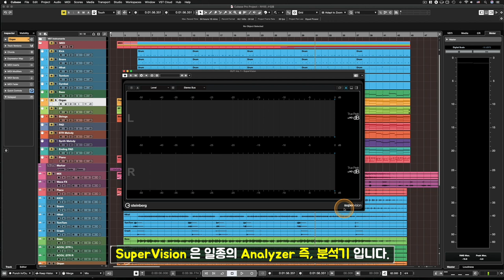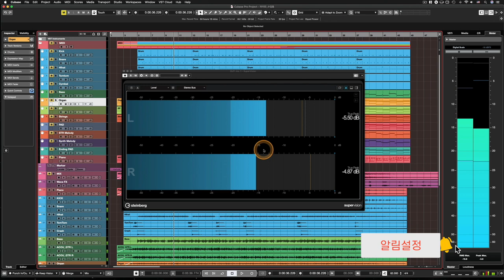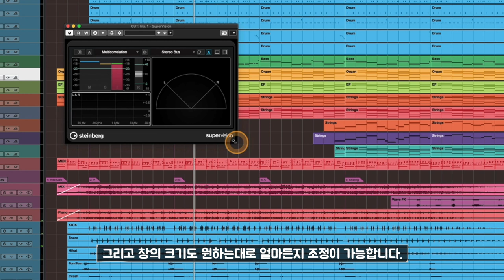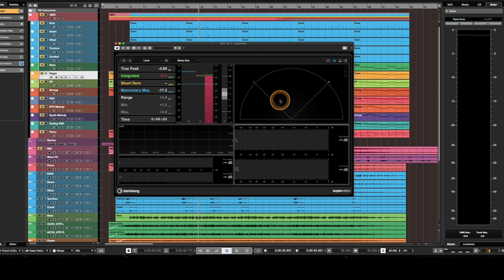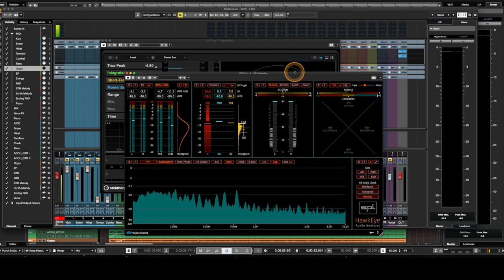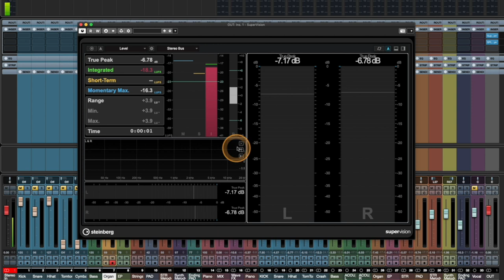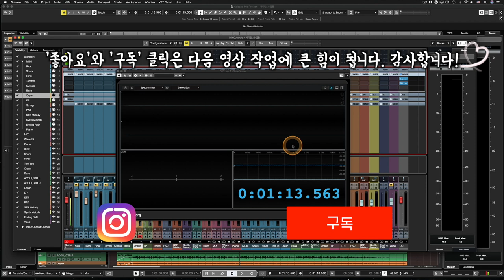[큐베이스 꿀팁] 큐베이스 11 버젼에서 추가된 오디오 애널라이저 슈퍼비젼! 을 아시나요? | SuperVision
알아두면 쓸모있는 큐베이스 프로 팁 #63 - 큐베이스 11 버젼에서 추가된 오디오 애널라이저 슈퍼비젼! 을 아시나요? | SuperVision

: 오디오 작업을 할 때 메인 아웃풋 인서트 단에 오디오 애널라이저를 하나씩 걸어두고 작업하면 시각적으로 여러 정보를 한 눈에 확인할 수 있어 큰 도움이 됩니다. 그러나 보통 큐베이스를 비롯해 DAW 프로그램에서 기본적으로 제공하는 애널라이저 플러그인 들은 기능이 빈약해서 그동안 써드파티 회사들의 제품을 따로 유료로 구입해서 써야 했는데요.

큐베이스 11 버젼부터 아주 좋은 퀄리티의 오디오 애널라이저 '슈퍼비젼 SuperVision' 을 기본적으로 제공해주기 시작했습니다. 이제는 다른 회사 제품을 따로 구입할 필요없이 이걸 쓰면 될 것 같습니다. 이번 영상에서는 이 슈퍼비젼에 대해서 알아봅니다.